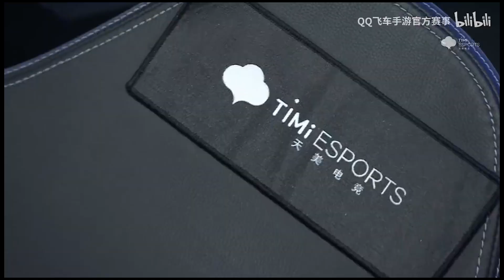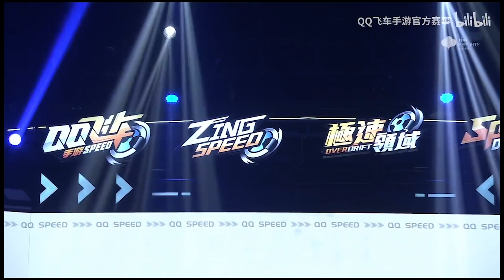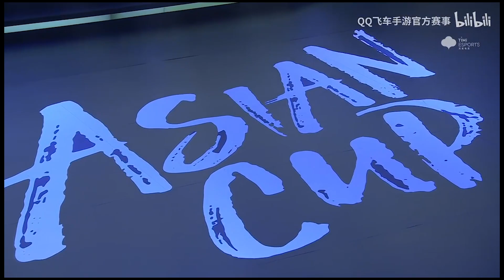【2023亞洲盃】極速空港這領先距離竟然輸了?! │外卡選拔賽 │Match2(G2)│QQ飛車│Garena極速領域│【村村】